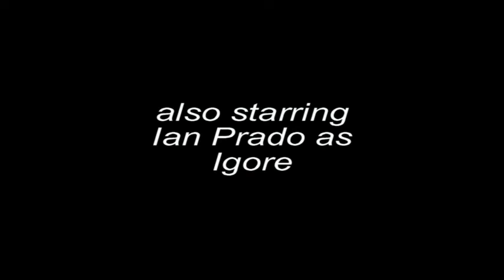CryptTV ep 26 Bela Lugosi meets a Brooklyn gorilla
the count reviews Bela Lugosi meets a brooklyn gorilla